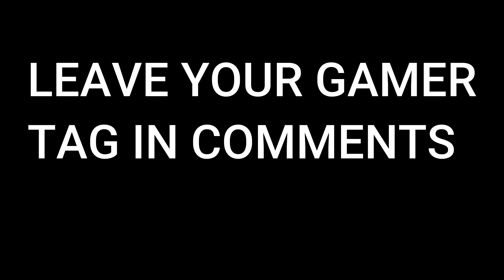I NEED NEW TEAMMATES PT.2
I DO NEED NEW TEAMMATES.

TAGS.